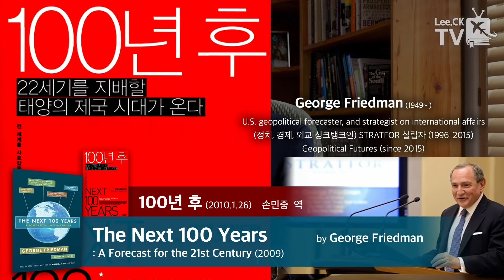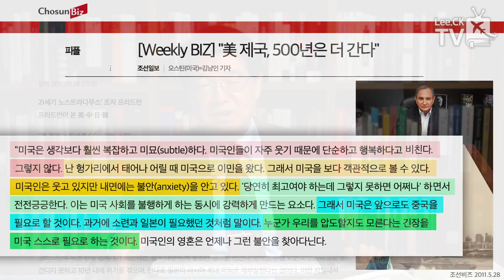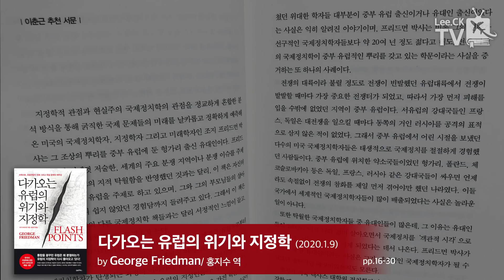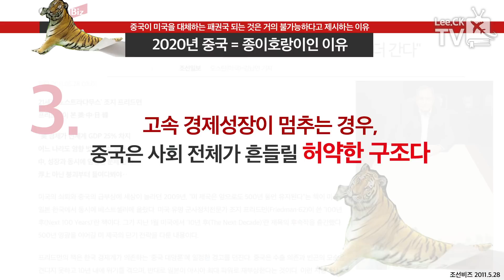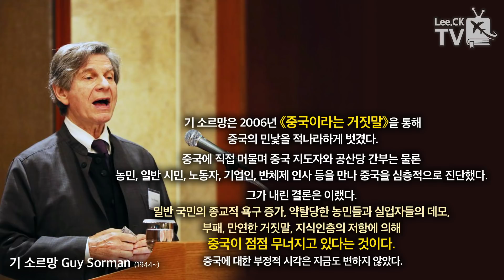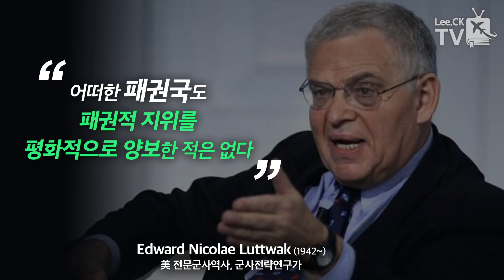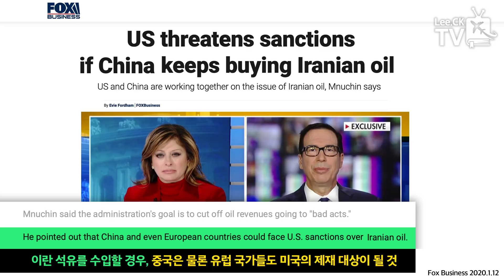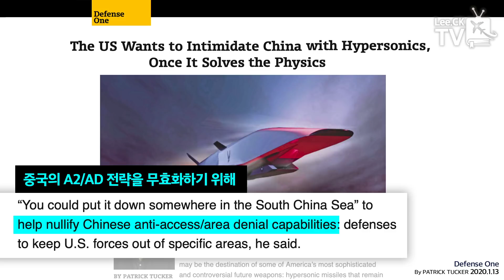[이춘근의 국제정치 126회] ② China 2020: Paper Tiger